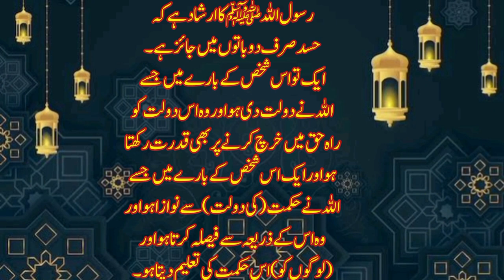"Pearls of Wisdom: Hadees Sahi Bukhari of Prophet Muhammad (PBUH)" | hadees sahih bukhari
"Introduction to the Blessed Sayings of Prophet Muhammad (PBUH)"|
"Embark on a Journey through the Hadees of Prophet Muhammad (PBUH)"|
"Unveiling the Profound Wisdom in the Sayings of Prophet Muhammad (PBUH)"|
"Discover the Eternal Relevance of Hadees NBVI (PBUH)"|
"Initiate Your Quest for Spiritual Enlightenment with Prophet's Hadees (PBUH)"|
"Reflecting on the Timeless Relevance of Prophet's Hadees (PBUH)"|
"Wisdom for Every Era: Delving Deeper into Hadees of Prophet Muhammad (PBUH)"|
"The Heart of Guidance: Immersing Ourselves in Prophet's Sayings (PBUH)"|
"Drawing Inspiration from the Everlasting Teachings of Prophet Muhammad (PBUH)"|
"Prophet's Hadees (PBUH): Illuminating Paths of Righteousness and Virtue"|
"Closing Thoughts: Embracing the Legacy of Prophet Muhammad (PBUH)"|
"Continuing the Journey: Applying Prophet's Hadees (PBUH) in Our Lives"|
"Final Reflections: The Impact of Prophet's Sayings (PBUH) on Humanity"|
"Gratitude and Farewell: Nurturing the Teachings of Prophet Muhammad (PBUH)"|
"Seeking Blessings through the Hadees of Prophet Muhammad (PBUH)"|
Dive deep into the timeless wisdom encapsulated in the Hadees of the Noble Prophet Muhammad (Peace be upon him). Explore profound insights and guidance that continue to illuminate our paths today. This video meticulously dissects key sayings of the Prophet (PBUH), offering invaluable lessons for spiritual growth and righteous living.

📜 : Hadees NBVI, Prophet Muhammad (PBUH), Wisdom, Guidance, Spiritual Enlightenment, Virtue, Righteousness.

sahih bukhari hadees app
sahih bukhari hadees namaz ka
tarika

users/alfa-relaxing-music-31221933/
?utm_source=link-attribution&utm
_medium=referral&utm_campaign=music&utm
_content=126061"Alfa Relaxing Music/a
?utm_source=link-attribution&utm_medium
=referral&utm_campaign=music&utm_content=126061"Pixabay/a

video background image licence is here:
-vector/realistic-three-dimensional-arabic
-ornamental-background_12978520.htm#query=islami
c%20background&position=1&from_view=keyword&track=ais"
Image by pikisuperstar/a on Freepik